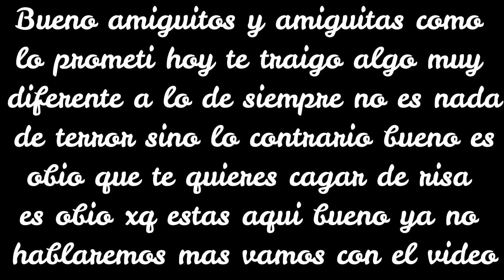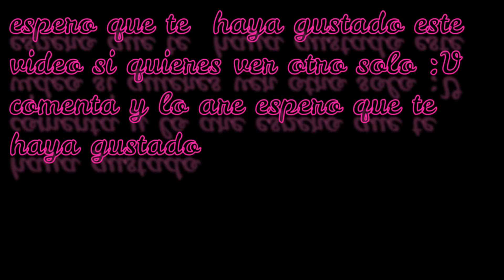si te ries pierdes 2018 ESTAS BIEN xdxddxdxdxd dxdxddxdxd imposible :V :,,3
si te gusto este video no olvides dejar tu like ya que estare asiendo  videos como estos no olvides dejar ntu like tanto como comentar y suscribirte ya que esta familia de youtube  esta cada vez creciendo bueno nos vemos hasta la proxima y comenta si quieres que te  salude en el siguiente video xdxddxdxd :V :3 ADIOOS xd